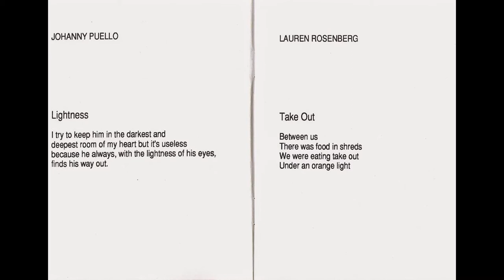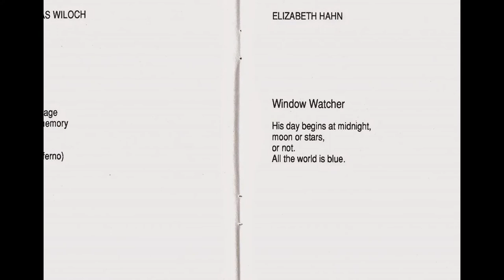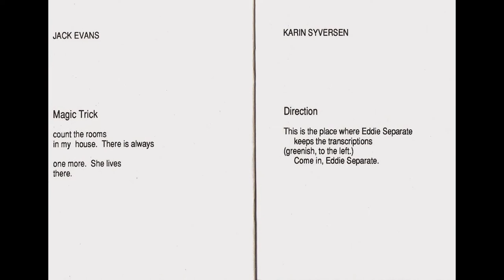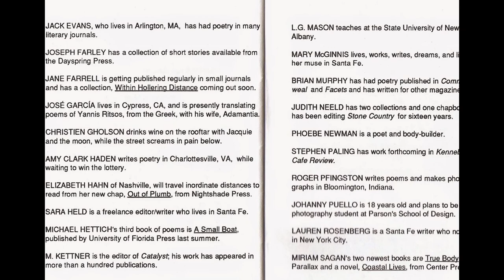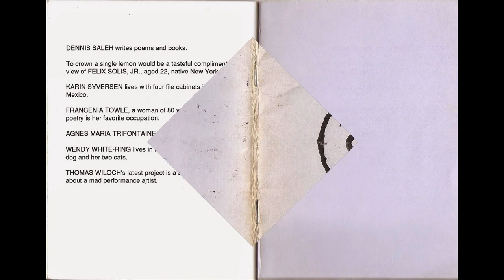VARNA-CITY - EUROPIAN CULTURAL PROVIDER - 2019.!?!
***USA -1991st - POETRY COLLECTION - VARNA-CITY AUTHOR INCLUDED INDEED***